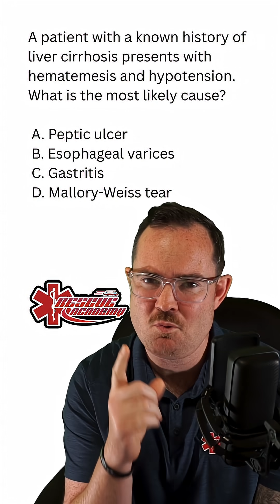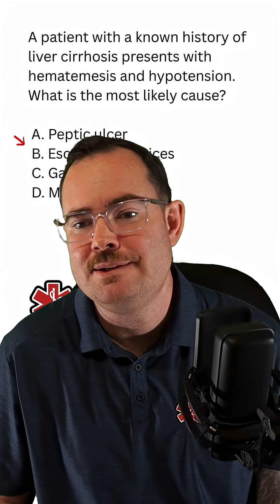Vomiting blood? Interesting talk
These buzz words are important! Liver cirrhosis, hematemesis, & hypotension. I also recommend knowing Mallory Weiss tears and Boerhaave syndrome.